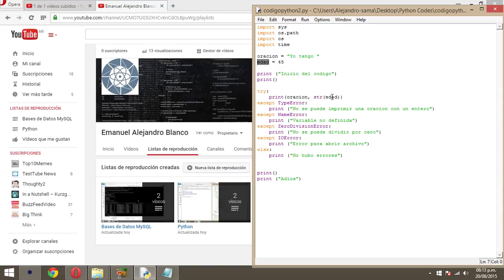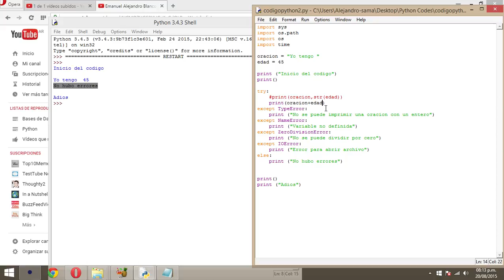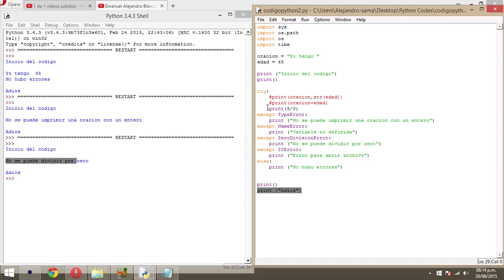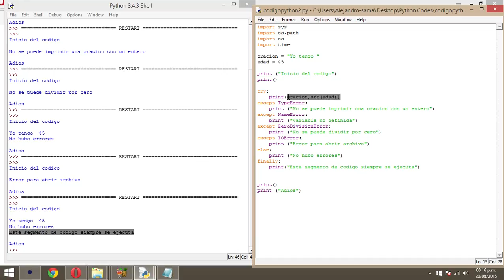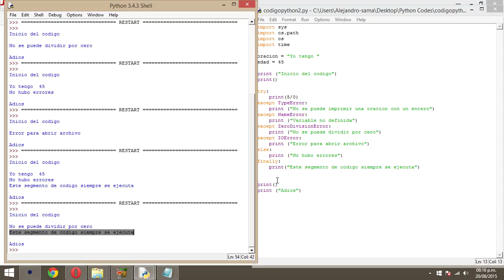Ejemplo III de programación en Python, errores y excepciones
Tercer ejemplo de programación en Python